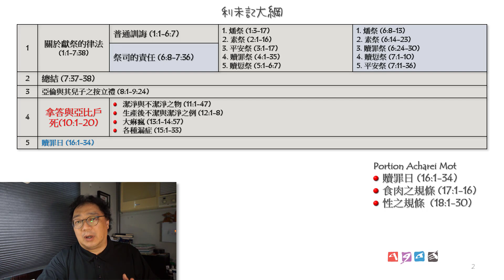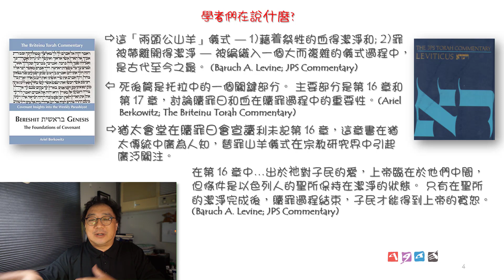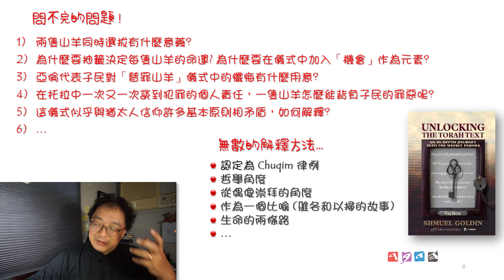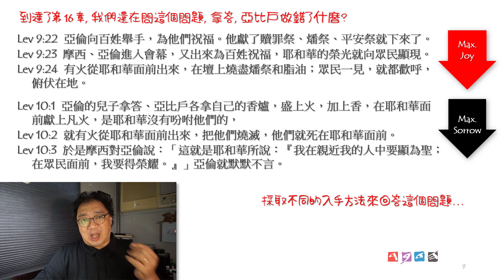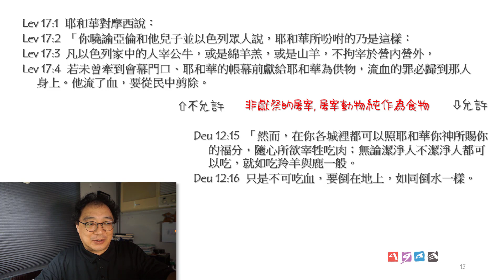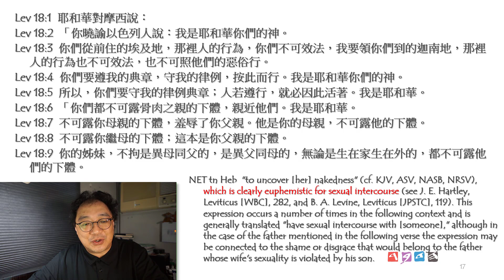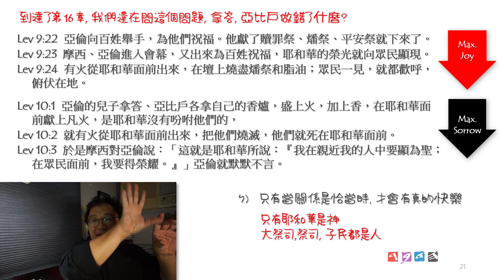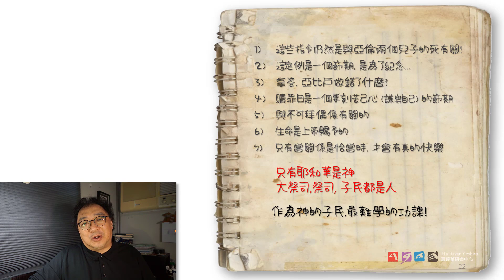週五查經（15）利未記 Acharei Mot 【1/2】2021-22（5782）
Shabbat Shalom！

今次我們查考利未記的死後篇（Acharei Mot），經文範圍是《利16:1-18:30》